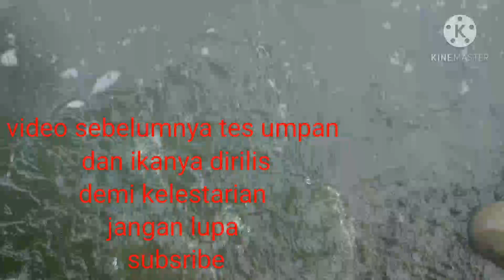Umpan jitu untuk mancing ikan Nila liar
Mancing ikan nila tepat disarangnya bikin pelampung gak mau diem dengan
umpan jitu.
umpan ikan nila,
umpan jitu ikan nila,
racikan umpan ikan nila.
mancing liar,
mancing ikan,
mancing ikan di alam liar.